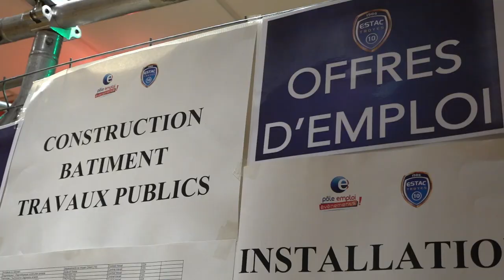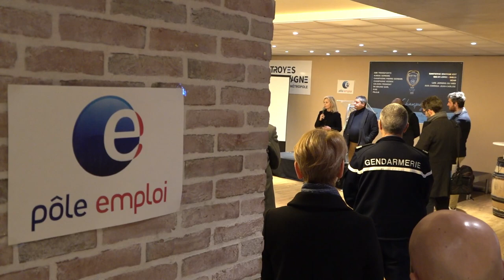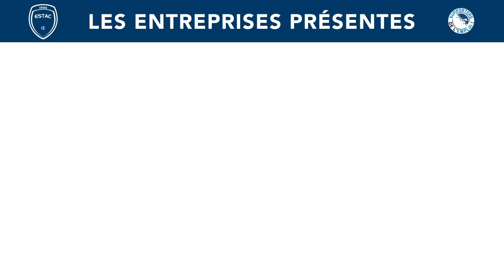9e édition des 24 Heures de l'Emploi